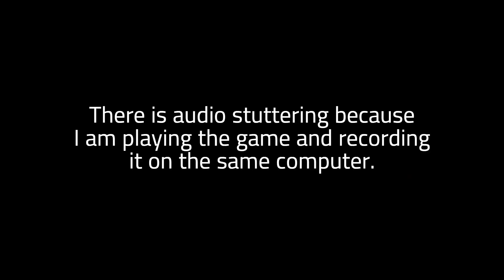Overwatch 2 on a Low End PC: Is It Worth It? i3-1115G4 | Intel UHD Graphics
In this Overwatch 2 low-end PC gameplay video, we will be playing the game on an i3-1115G4 laptop with an Intel UHD Graphics adapter. This laptop is able to run the game at a decent frame rate, while offering some interesting graphics settings that will allow you to see the game in its lowest settings.

If you're looking to play the game on a low-end PC, then you will be interested in this gameplay video. This Overwatch 2 low-end PC gameplay video will show you how the game plays on an i3-1115G4 laptop with an Intel UHD Graphics adapter. Don't miss out on this chance to see Overwatch 2 in action.

Memory: 12 GB DDR4 3200Mhz

Storage: 500GB SSD